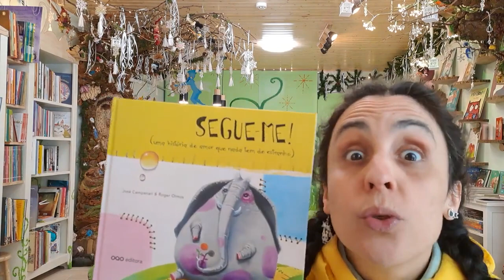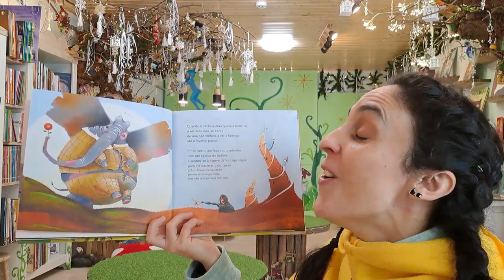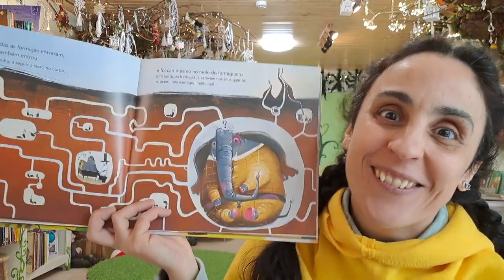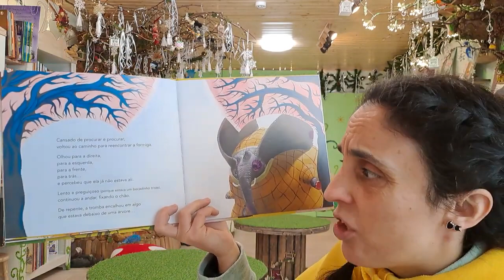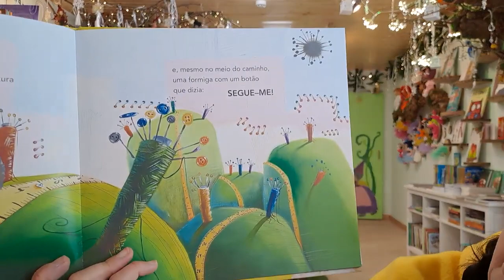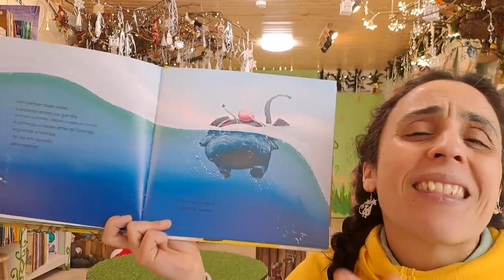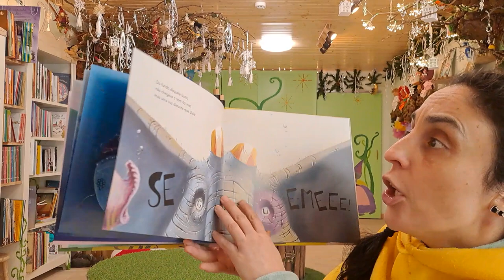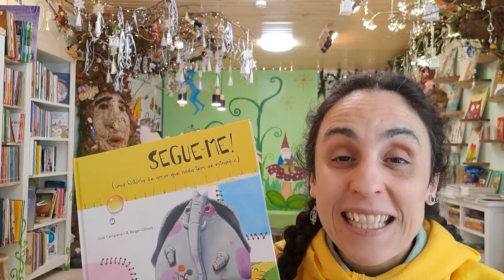Bom dia Histórias Segue-me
Para começar o dia com alegria... Segue-me | José Campanari e Roger Olmos | Editora Oqo | Hora do Conto: Livraria Aqui Há Gato

Um elefante cinzento com pintas lilases que vive numa selva apaixona-se por uma formiga negra com cintura de vespa. O seu amor é correspondido mas, para ficarem juntos, têm um longo caminho pela frente.
A formiga convida o elefante a segui-la e ele não pensa duas vezes. Nem lento nem preguiçoso, o proboscídeo percorre um caminho ladeado por árvores, vai até ao fundo de um cesto de costura, nada dentro de uma garrafa de água…
Depois de muito andar, o elefante e a formiga encontram-se e, por fim, podem viver o seu amor: um amor com cintura de vespa e pintas lilases… que nada tem de estranho!